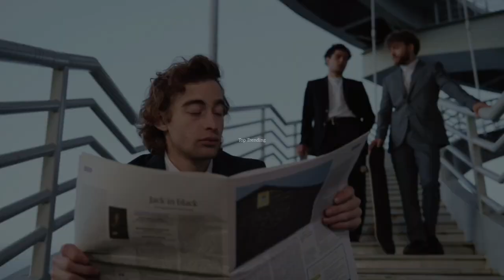The Avengers Season 2 Movie | Official Trailer | Top Trending